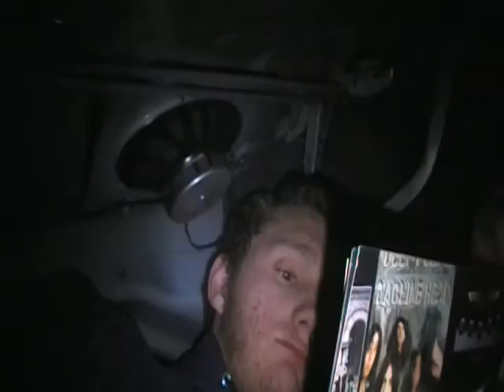Ransacked In London 2: Iced - Part 1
The smash hit " Ransacked in London," continues with this second instalment, as the trolly comes to a screeching halt in the frozen tundra of Greenland.